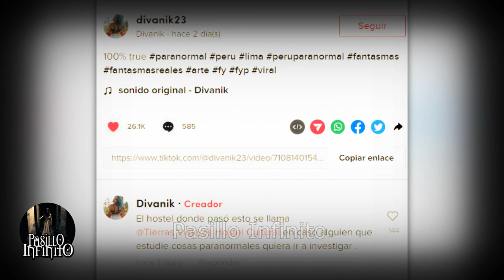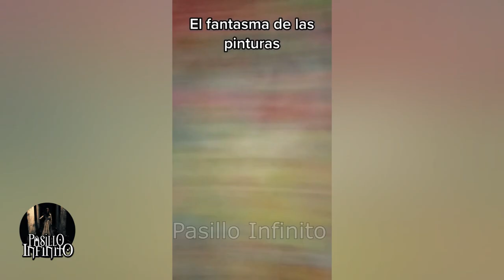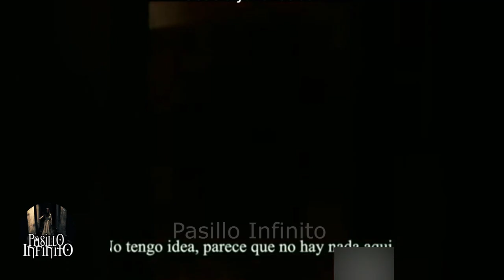LOS VIDEOS MAS EXTRAÑOS DE INTERNET vol.8 l Pasillo Infinito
Te presentamos LOS VIDEOS MAS EXTRAÑOS DE INTERNET que son impactantes.